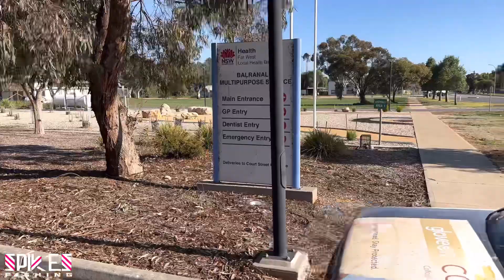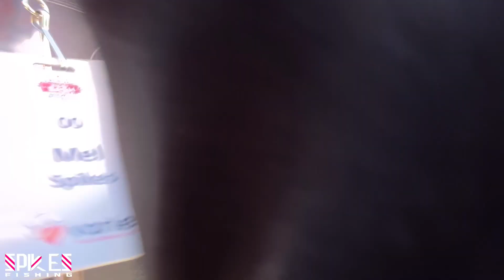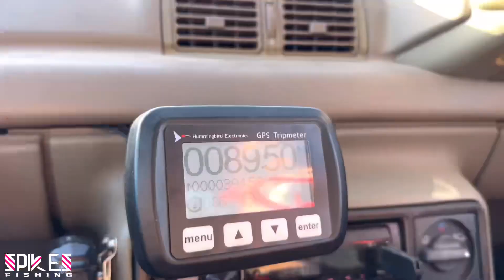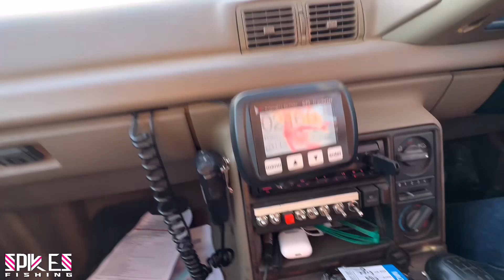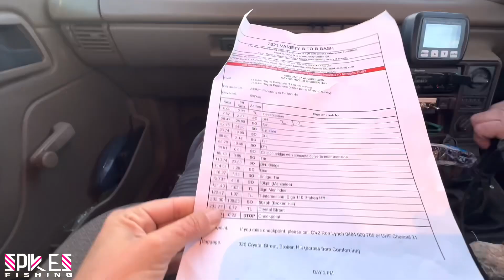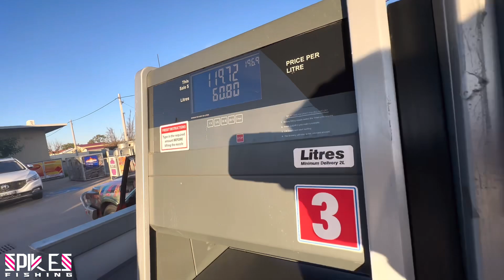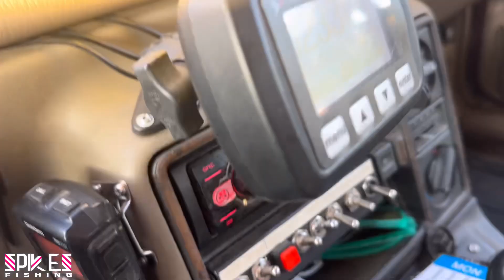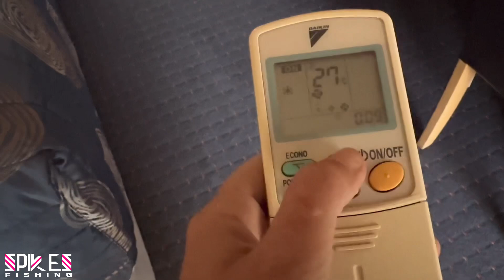Day 2 Variety B to B Bash 2023! Meet Cat Woman as we Travel from Hay to Broken Hill - Spikes Fishing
Today the Variety B to B Bash crew travel from Hay NSW, to Broken Hill NSW - Bound for The Batavia Coast!
Maximum involvement in Variety and the community is my goal for 2023 so with a little encouragement I dressed up as Cat Woman to entertain the kids along side 2022 Spirit of the Bash winners - Team Batman
It was incredible to see so many kids light up with excitement and interact with us, even Robbo dressed up as the joker!
Over 500km travelled from Hay to Broken Hill on what I say is one of the best bash route days we have experienced!
Thank you for all your ongoing support, $33,000.00 plus has been raised for the underprivileged and disadvantaged Aussie Kids thanks to you!!
If you want to get involved the link is below and please please please let me know what you think of Cat Woman!!

Spikes ♥️